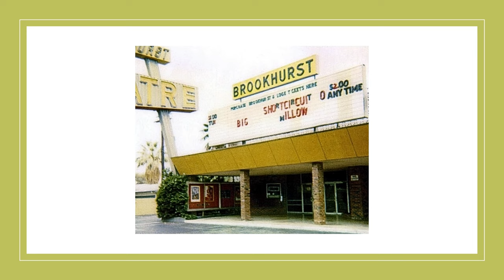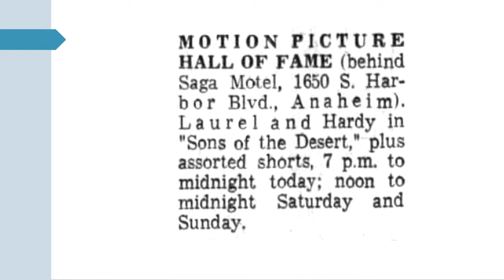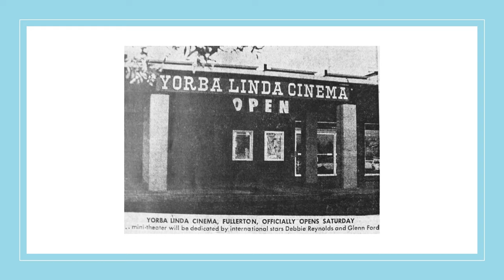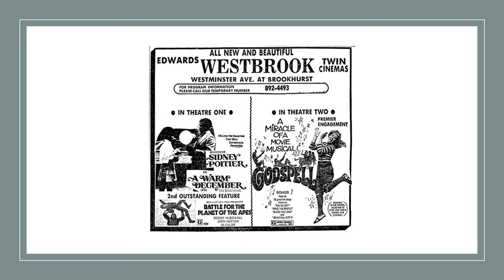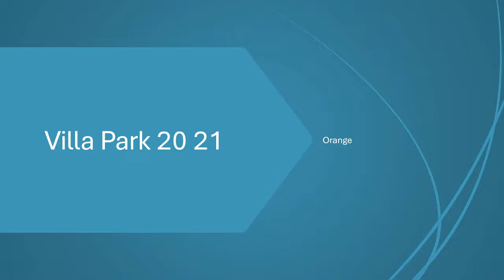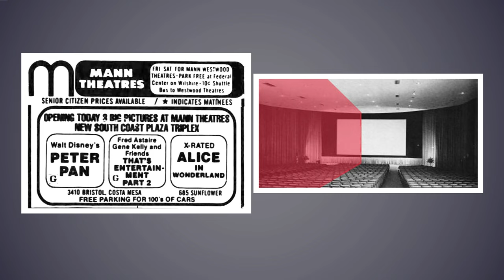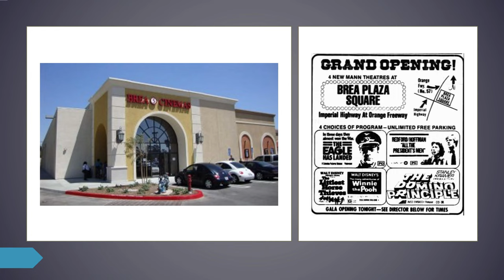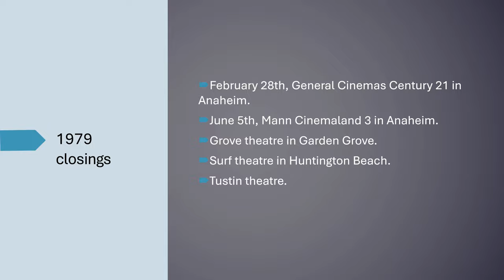Orange County movie theatre and drive-in history 1970-1979